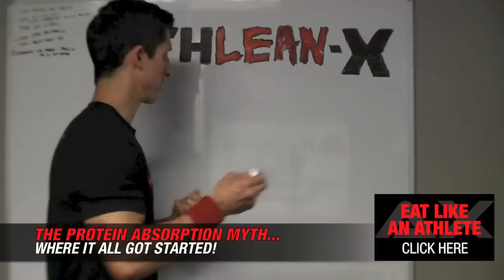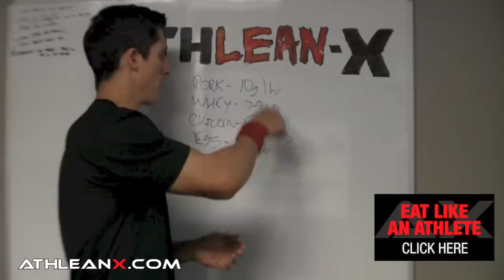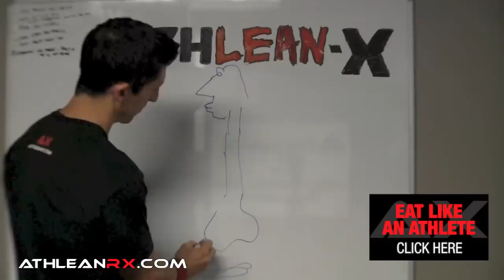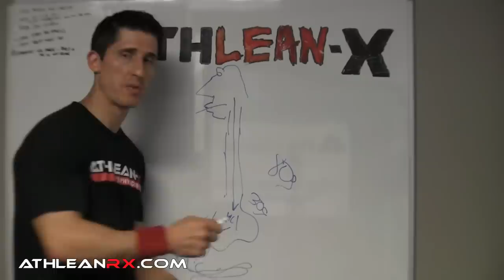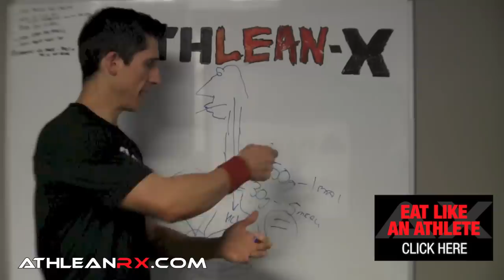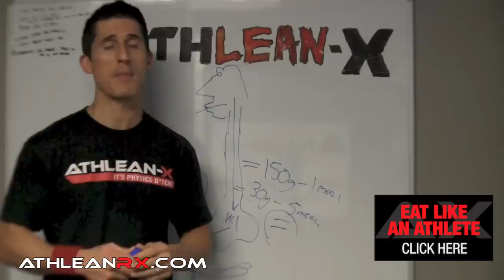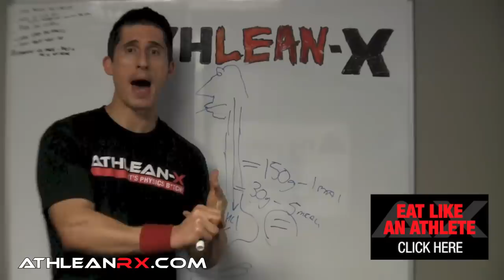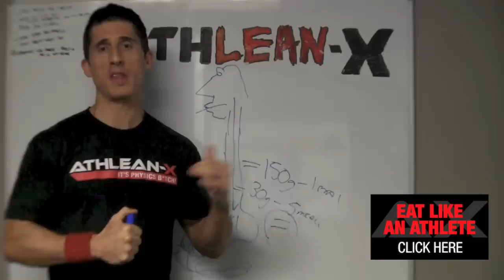How Much Protein Can You Digest Per Meal? (ABSORPTION MYTH)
Step by step meal plan to maximize protein absorption and growth!

One of the longest standing protein myths you'll hear in gyms across the world every day is, your body can only digest 30 grams of protein in a single meal.  People that say this will tell you that eating anything more than 30 grams will cause your body to either waste it, or worse, the excess protein will damage your kidneys.  Not true.

In this video, I cover the biggest myth about protein and tell you how much more protein you can absorb at a single sitting.  Too many bodybuilders limit their intake of protein for fear of something bad happening to them by going over the dreaded 30 gram limit.  Hopefully, this will help to put nutrition science back in control and get you thinking differently if you were one of them.

Protein is needed to build muscle.  It's role in protein synthesis and the creation of new muscle is not argued.  That said, the correct amount of protein needed to build muscle is debated.  What is the daily grams of protein needed?  How much protein is needed to be anabolic?  Does protein absorption change the type of proteins that you should be ingesting?

These are all common questions, most often sparked by the confusion surrounding the way that our bodies handle the amount of protein that they are delivered through our diets.

The biggest differentiation that must be made is the difference between absorption and utilization.  Almost every single gram of protein you take in will be absorbed by the body.  Whether you utilize that to build new muscle is a much different story.  I discuss the differences between the two and what you should be focusing on most.

The origin of the protein absorption myth is also covered.  Based on flawed studies on protein absorbtion rates, science only served to confuse the issues...until recently.  See how eating protein in one sitting can be just as effective as spreading it out over the entire day in multiple meals for building muscle.  That said, don't underestimate the negative impact that this could have on other aspects of your biochemistry.  Watch to understand more.

If you want to look and feel your best you have to take your nutrition seriously.  Today's top pro athletes get paid to do this.  If you want the same level of detail applied to your nutrition plan and diet, head and get the complete workout and meal plans used by today's top pro athletes - ATHLEANX.